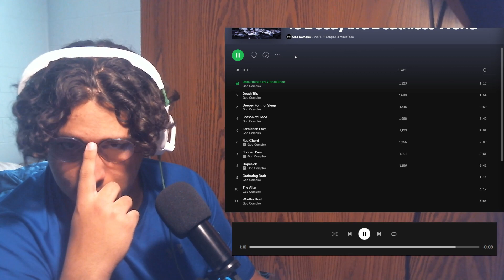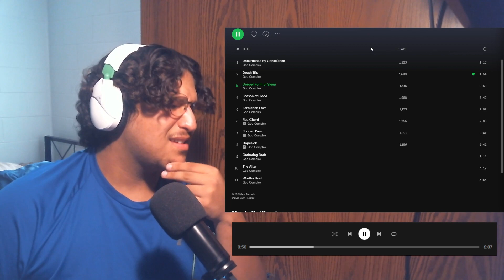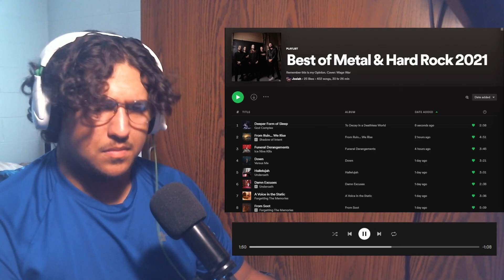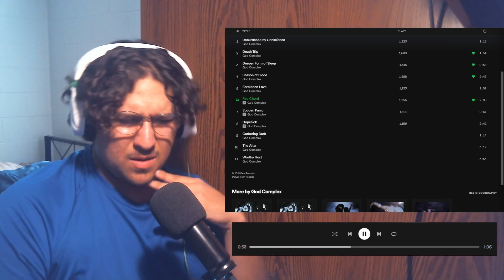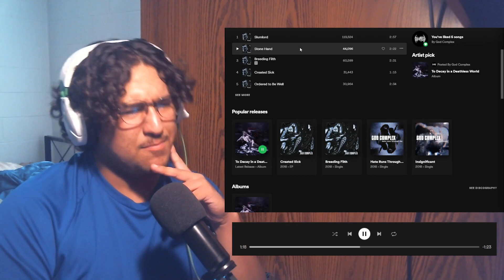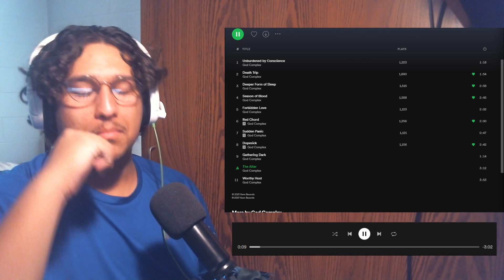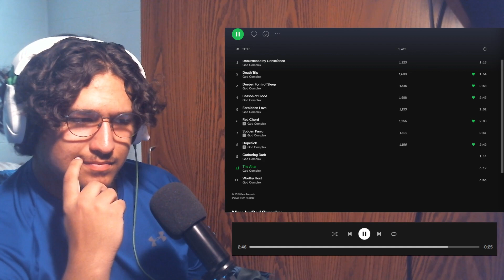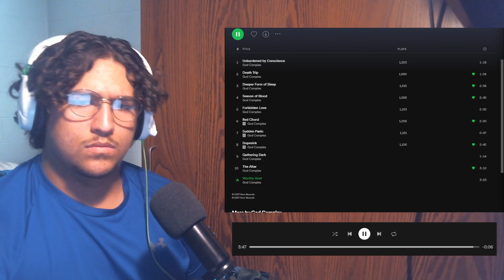To Decay in a Deathless World - God Complex (Full Album Reaction/Review)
I do these videos for fun but if you have any comments or constructive criticism on how I can make better content please do.